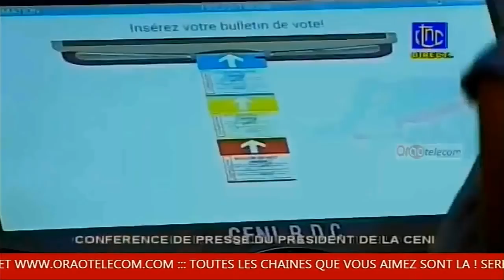TLV 20/12/18 BOYOKA CORNEILLE NANGAA NDENGE ASAKANI NA BA CONGOLAIS MAWA MINGI